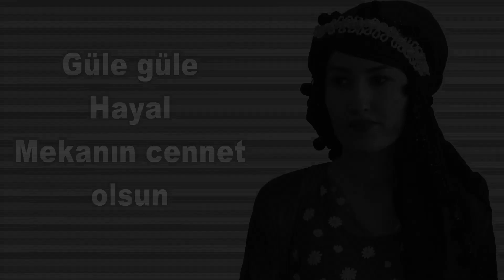Govend Dağının Juliya’sı; Hayal